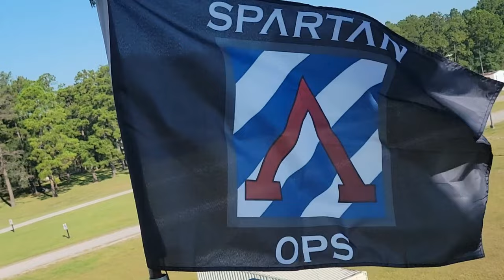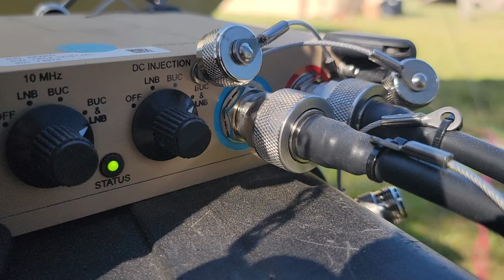B-roll: US Army's most modern armored battalion certifies company lethality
The "Hound Battalion," 3rd Battalion, 67th Armored Regiment, 2nd Armored Brigade Combat Team, 3rd Infantry Division, conducts a company-level certification during a combined arms live fire exercise at Fort Stewart, Georgia, Sept. 20-23, 2022.

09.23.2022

 The 3rd Bn., 67th AR, 2nd ABCT, 3rd ID, is the Army's most modern armored battalion and is preparing to defeat any threat in large-scale combat operations through expert coaching and proficient, cohesive teams. (U.S. Army video by Staff Sgt. Justin McClarran)

2nd Armored Brigade Combat Team, 3rd Infantry Division Public Affairs